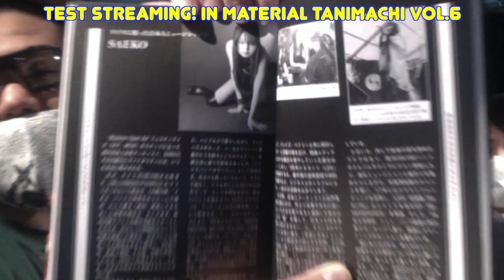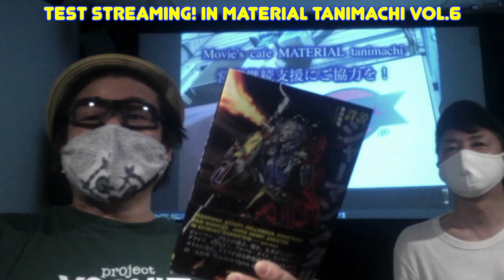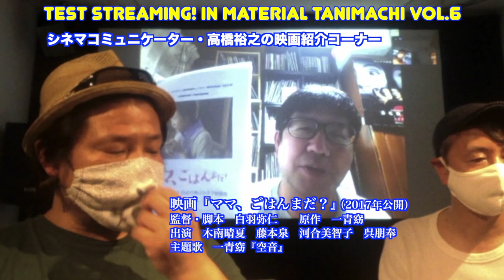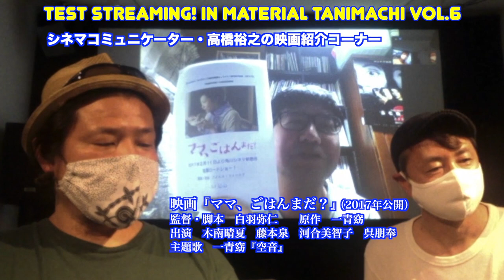第６回配信『メタルクイーンの襲来！』Test Streaming! in MATERIAL tanimachi 6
第６回目となる今回は、現在ドイツで最新アルバム製作中のJapanese Metal Queen: SAEKO氏が登場！
凄いですね！ドイツと繋いで収録が普通にできる時代になりました！
ドイツでのこのコロナ禍下での生活についてなど、様々にお聞きしています。
そして、あまりに話が面白くて、、、今回だけでは無理なので次回以降もこの収録内容を分割してお届けいたします。
また、いつもの映画紹介コーナー、シネマコミュニケーター・高橋裕之さんが映画を２本紹介してくれます。
皆様、ぜひお楽しみ下さい。

※MATERIAL tanimachiでは営業継続支援のクラウドファンディングに挑戦しています。是非、ご支援ください。

※MATERIAL tanimachiの情報はこちら。

※シネマコミュニケーター・高橋裕之氏のサイトはこちら。